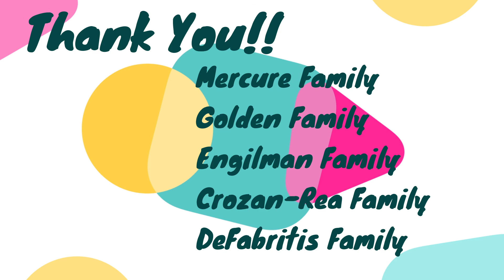Thank You Foster Families